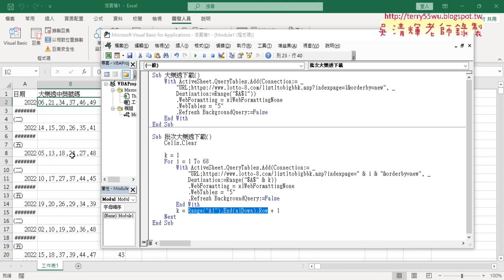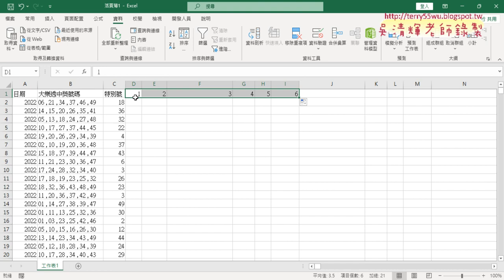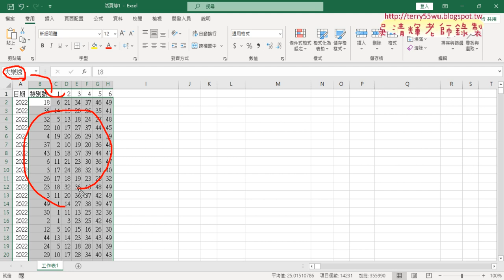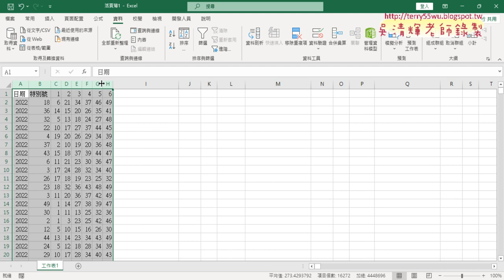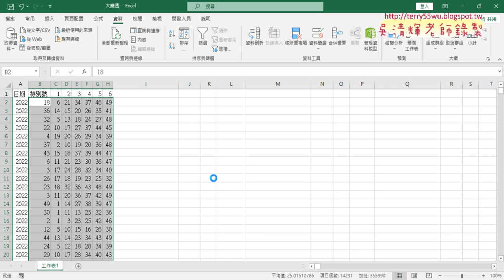04 刪除多餘列與資料剖析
01_重點複習與大樂透資料下載
02_找尋網頁中的table標籤與批次下載
03_增加向下追蹤列VBA程式說明
04_刪除多餘列與資料剖析

課程理念：
1.以循序漸進的方式, 透過詳細的說明和實用的50個Excel VBA範例,

2.進而解說EXCEL與資料庫的結合，甚至將EXCEL當成資料庫來使用，

上課用書：
Excel VBA一點都不難：一鍵搞定所有報表
作者： Excel Home
出版社：博碩
出版日期：2013/06/26
定價：380元

吳老師  111/11/24